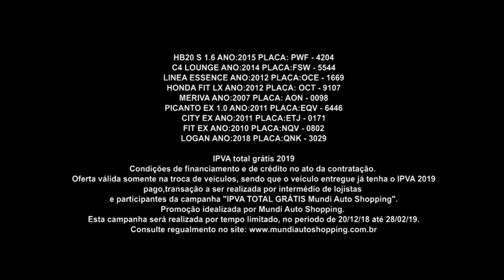Gazeta Motors - Mundi Auto Shopping